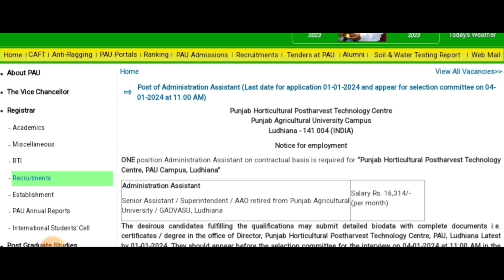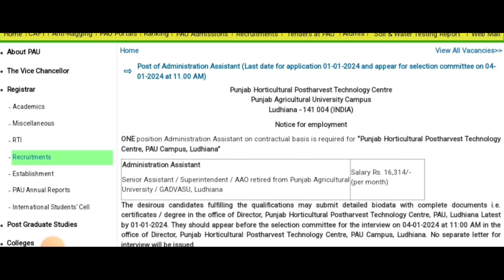ਪੰਜਾਬ ਸਟੇਟ ਅਸਿਸਟੈਂਟ ਭਰਤੀ 2023/Punjab State recruitment/Punjab government jobs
primary teacher
chandigarh prt
शिक्षक भर्ती
teacher jobs
chandigarh prt syllabus 2023
chandigarh teacher